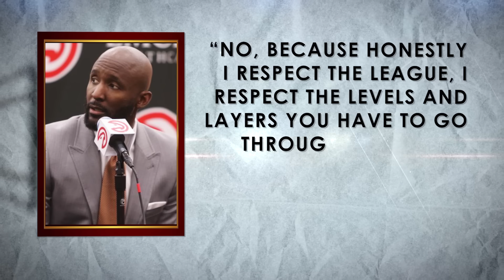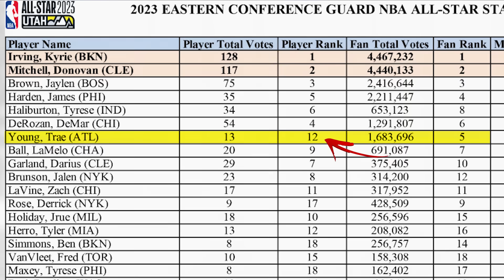Why Trae Young is Banned from USA Basketball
Trae Young wants to represent his country in the Olympics but he has been frozen out for years. His fans say the reason has nothing to do with his talent. This is a look at the real reason Trae has been blackballed from Team USA.